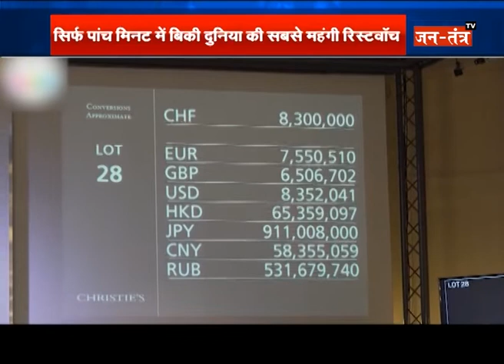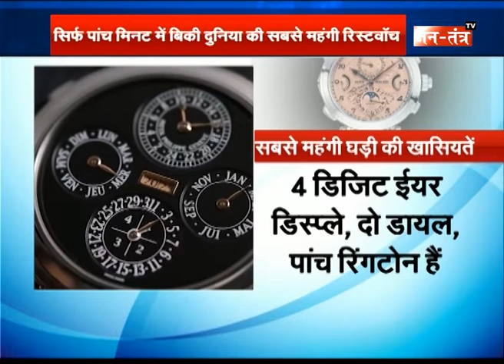ये है दुनिया की सबसे महंगी घड़ी, 223 करोड़ रूपये में हुई नीलाम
WATCH दुनिया की सबसे महंगी घड़ी की कीमत 223 करोड़ ON JANTANTRA TV